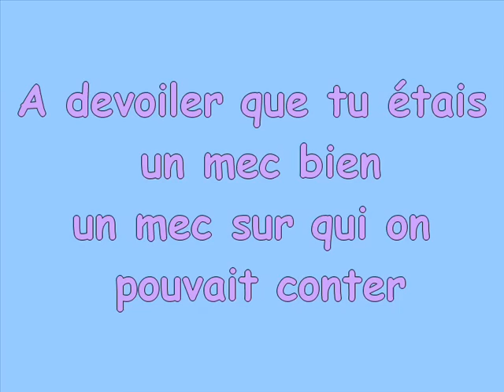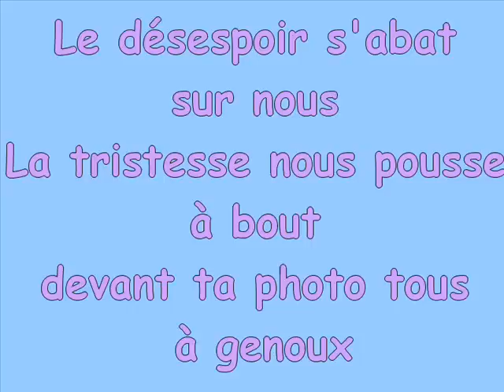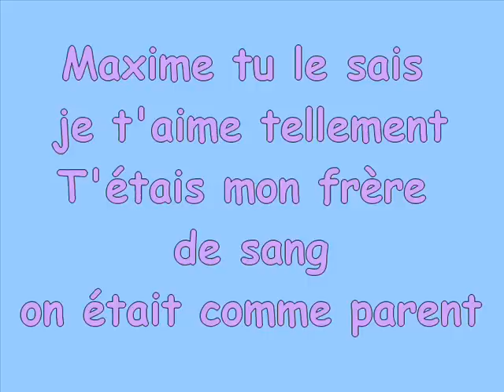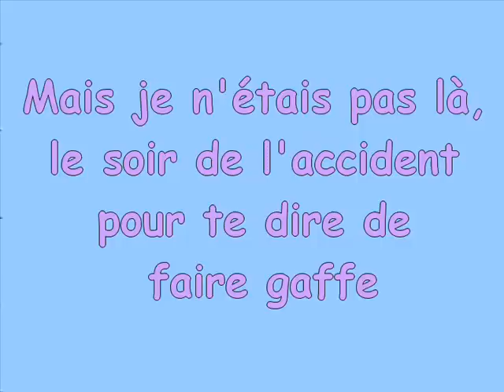maxime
hommage à maxime